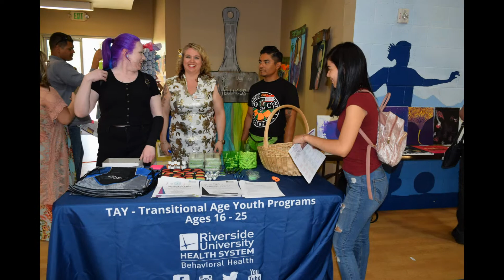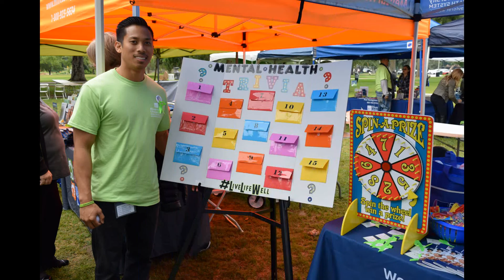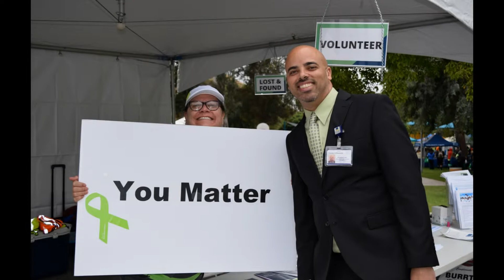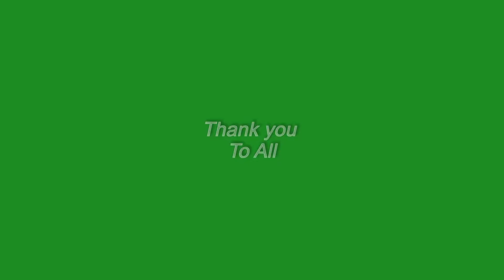MIMHM 2019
A few pictures from our May is Mental Health Month Fair, in Riverside County.